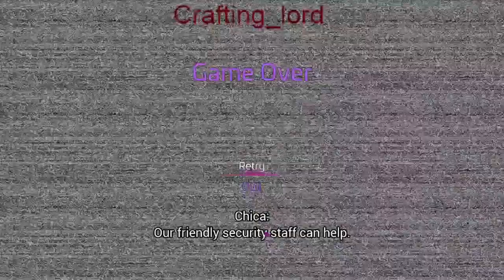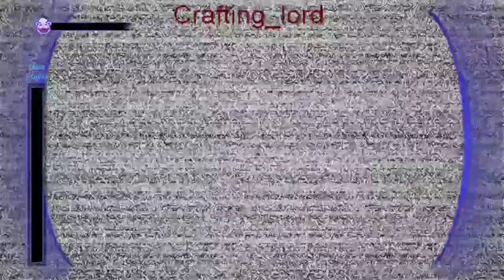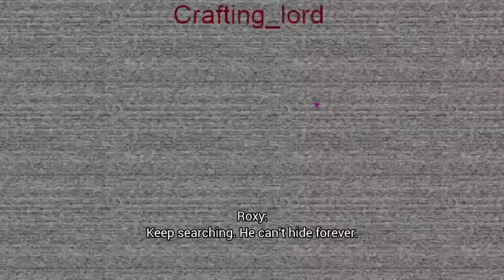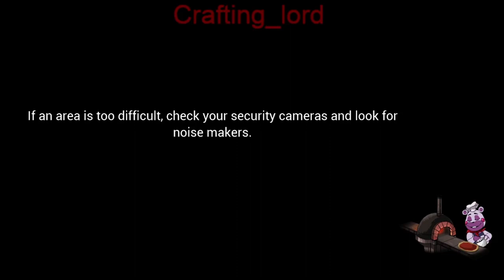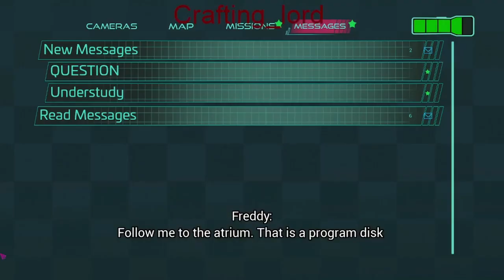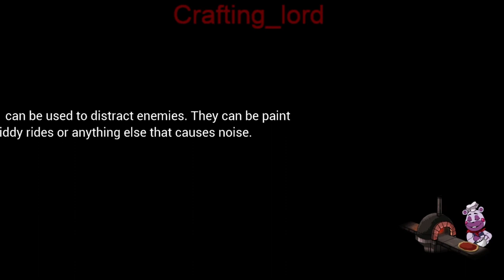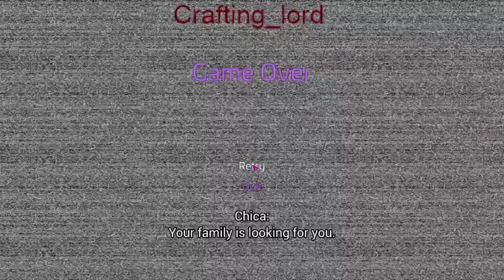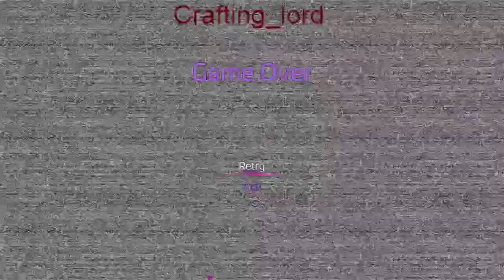Fnaf Security Breach! Ok this is kind of hard..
Roxane and Chica are too persistent bruh. I hope you enjoy my suffering and have a fantastic day!